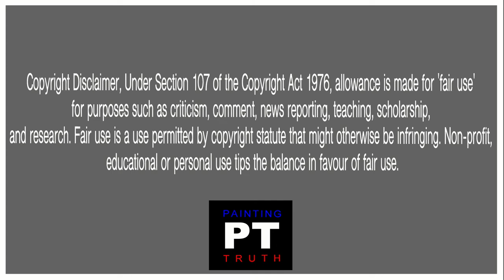🎆REMEMBER, REMEMEBER, THE 5TH OF- NOVEMBER - JUSTICE FOR ALL🎆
🎆 Justice for all. Paying homage to justice and freedom.
Respect to all who seek justice. Happy 5th of November.
For the people that didn't know, the 'anonymous' mask was influenced by this movie which was originally a comic. Its name is V for vendetta which has a story containing the fight for justice within a corrupted government.

Reference and source: V for Vendetta (movie)

Section 30 CDPA permits the use of a work for the purpose of criticism, review, quotation and news reporting if it is accompanied by sufficient acknowledgement and provided that the work has been made available to the public. There is limited case law on what constitutes criticism and review but in order for the exception to apply the copying of the work must be truly connected with review and criticism and not purely for illustrative or enhancement purposes. The extent of quotation is no more than required for the specific purpose for which it is used. The law does not give specific guidelines on what constitutes ‘Fair dealing’; but it may be relevant to take into account the following:

My aim is to educate, express opinion, create calmness in debate, and promote self thinking. No infringement is intended.

Always think for yourself.